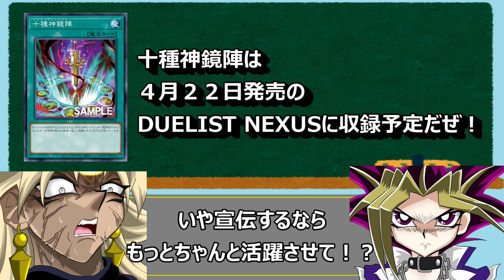”令和版”のトレード・インさん、トンデモない性能で世に放たれてしまう。『十種神鏡陣/トクサノシンキョウジン』【遊戯王解説】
また二日遅れちゃったぜ！！！

ロゴを作成してくれた方→牙浮@_KC_1025

当チャンネルの動画ではYouTubeのガイドラインを守って動画を作成しております。アニメや漫画の画像やイラストは一切使用しておりません。キャラクターのイラストは当チャンネルにより作成したものを使用し、背景など一部イラストは「いらすとや」様の画像素材を使用しております。
また、BGMに関しては使用のルール内で使用しております。詳細については各動画の説明欄に記載の【使用したBGM】の各種リンク先よりご確認ください。
各権所有者様や第三者に不利益が無いよう配慮し動画を作成しておりますが、動画の内容等に問題がある場合は各権利所有者様本人からご連絡頂けますと幸いです。大変お手数ですが、ご指摘の旨を以下のメールアドレスにご連絡頂けますと速やかに対応致します。